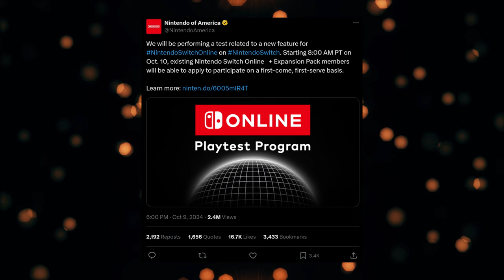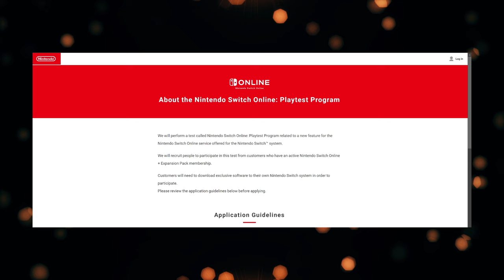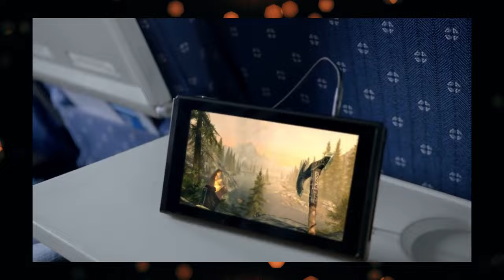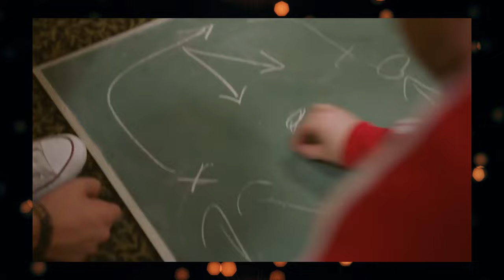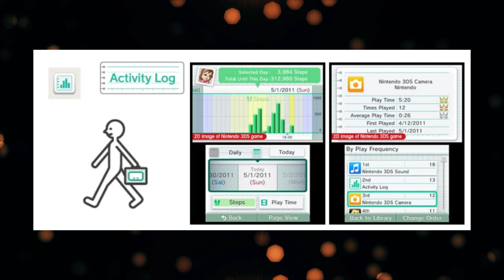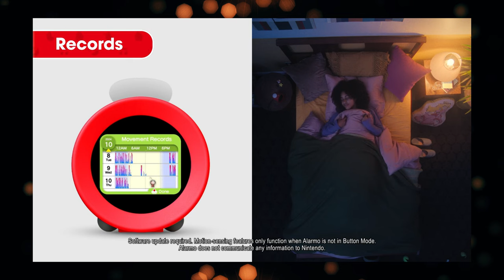NSO Playtest Dates Might Foreshadow Switch 2 News SOON?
In this video I analyze Nintendo's recent moves and try to figure out if there's some hidden meaning.

Nintendo has announced a lot of new and interesting things so far in early October, but I think there may be even more to these announcements than meets the eye.

First it was Alarmo, but then it got really interesting with the Nintendo Switch Online Playtest. Nintendo is doing something unprecedented for them with a unique playtest that you had to sign-up for without even knowing what it was.

That's a bit odd but when you take a deeper look at the calendar and see the specific dates Nintendo is choosing to go with in the near future, well it gets pretty suspicious.